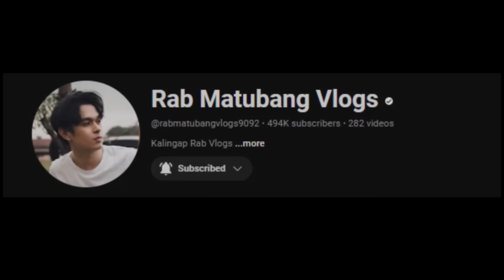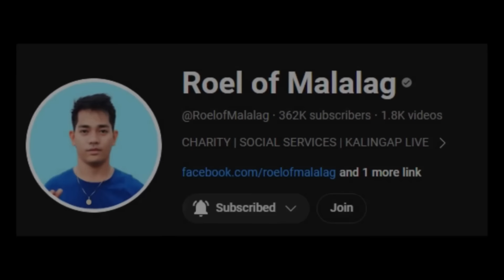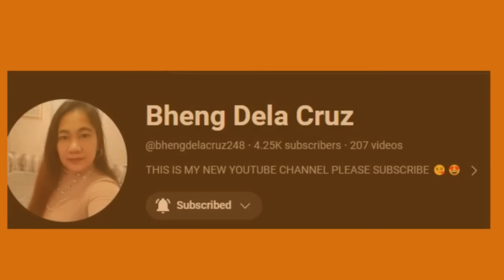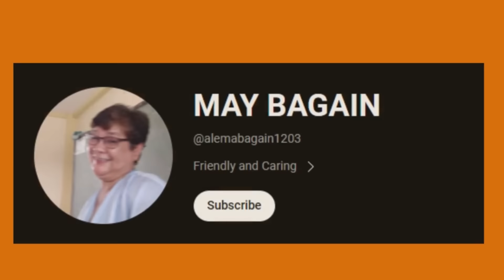⭕️EDCY SCRIPTED NGA BA? ANG MATINDING BULONG NI KALINGAP RAB NA DARATING! REACTION AND COMMENTARY